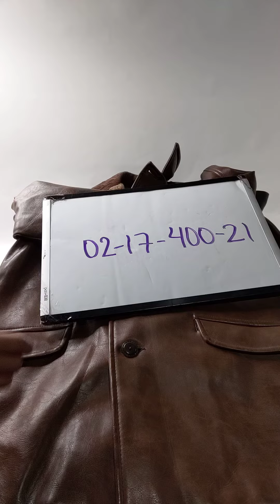Recycle 70s 80s Leather 0217400-21 15 pcs 40 lbs Wholesale at Tiedemann Globe